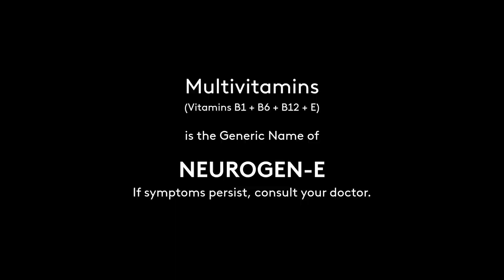Neurogen-E Radio Commercial 2021 30s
Neurogen-E. Vitamin B-Complex + Vitamin E is the Generic Name of Neurogen-E. Basta para sa nerves at iwas tusok-tusok, ngalay, at manhid sa kamay at paa, Choose More. Choose Neurogen-E!

DRPS Two Episode No. 147: Neurogen-E Radio Commercial 2021 30s